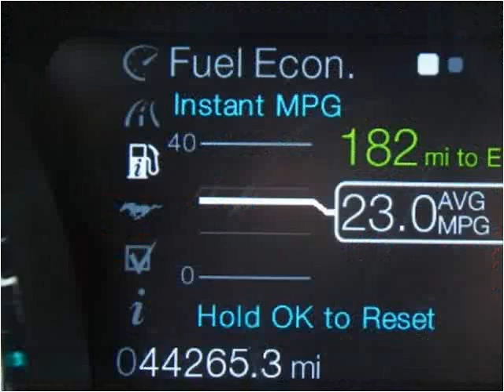2013 Ford Mustang Used Cars Farmington NM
This 2013 Ford Mustang is available from 505 Motorsports.